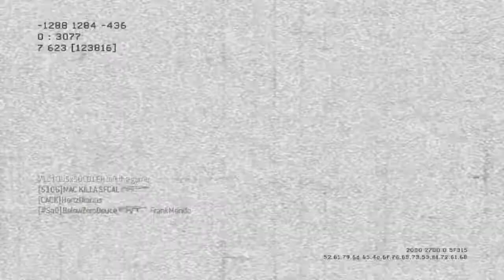JUSTN YURMOUTH - MW3 Game Clip